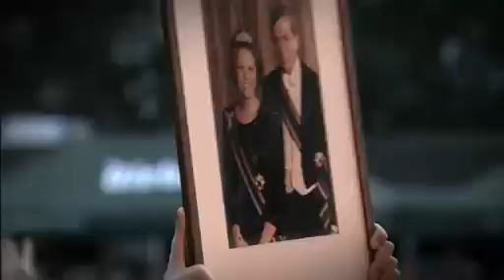Miss Li - You Could Have It (So Much Better Without Me)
Live vom Haldern Pop 2011
11.-13. August 2011 - Rees-Haldern, Niederrhein

Lyrics :
I've got a handful of trouble in my lonely little trouble soul
No, please don't go
But if you leave I'll understand cause I'm not easy yes I know
Cause I scream without a reason
And I act like you don't please me
And though I am a lucky lady
I throw things around me like a little baby
You could have it so much better without me
I give it up
I'll make it up to you, yes I would do anything to make it stop
Cause boy I need you so
So please please please don't ever let me go